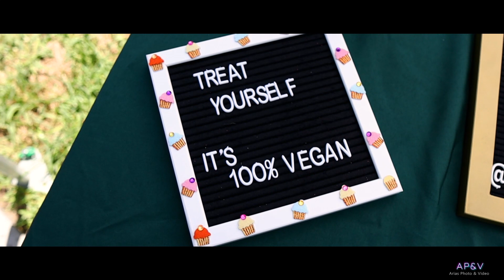open air market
This is a video we did for a client at the open air market in south Florida.